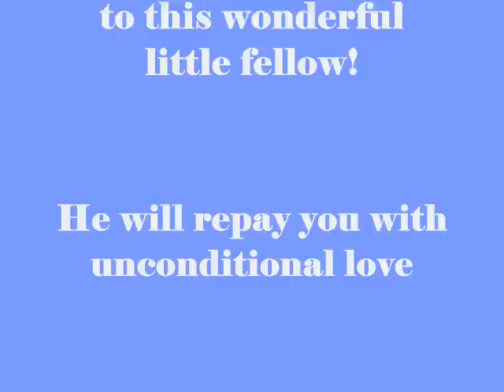SLR Foster Brayden - ADOPTED!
UPDATE - Brayden is adopted!  Yay!!

If you live in the SE US & are interested in giving Brayden a forever home, please fill out an application on the Schnauzer Love Rescue website.

Brayden was dropped off at a shelter by his former owners.  They told the staff they could no longer care for him.  They said  he is 4 years old, housebroken, good with kids & other pets.  All of this seems to be true!  He is a sweet, happy, laid back & intelligent boy.  He is overweight at 21 pounds.  Judging by the longing  looks he gives us at mealtime we think he got chubby because they were unable to resist those big brown eyes!  Despite his passion for food weve taught him to sit/stay for each of his meals.  Because he caught on to this so fast we know he is capable of learning anything!

Brayden has a cropped tail & natural ears.  He is micro-chipped, up to date on shots, heartworm negative & on flea/tick/heartworm preventatives.  He was not good on a leash at first but has gotten much better.   He sheds so this leads me to believe he is a mix.  He is housetrained & doesnt bark much.  He doesnt mind his crate, sleeps in it every night & willingly goes in for a treat.  He is very good with the permanent schnauzers in his foster home & has fallen in love with the 2 year old female.  Shes almost half his size but they play so well together.  We think hed love to have a playmate at his new home.

Brayden loves attention & if he thinks you dont show him enough he will nuzzle your hand to be petted.  He does this to his foster daddy more than his foster mom because she tends to dote on him a bit.

If you have lots of love to give & dont mind a little dog hair please apply for Brayden today!  He will be a great companion, joy & gift to any family!